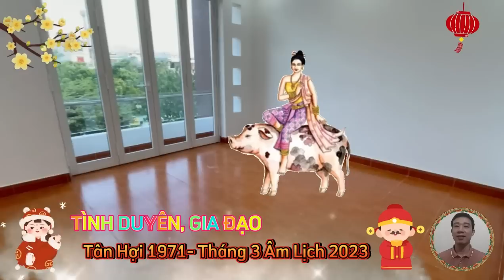☯ Sốc | Tháng 3 Âm Lịch 2023- Tân Hợi 1971, Được Lộc Bề Trên, Làm Ăn Trúng Lớn, Giàu To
tiết lộ sự thật chấn động về tử vi tuổi Tân Hợi, sinh năm 1971, biết được mệnh trời, gặp thời phất mạnh, đổi đời đại gia, Giàu nứt đố đổ vách trong tháng 3 âm lịch, năm quý mão 2023.
 tuổi Tân Hợi là những con người thật thà, ngay thẳng và rất tốt bụng, họ dễ xúc động với những khó khăn, bất hạnh của người khác.
 tử vi sự nghiệp tuổi Tân Hợi, trong tháng 3 âm lịch, năm 2023.
 bước sang tháng 3 năm 2023 âm lịch, tức tháng Bính Thìn, người tuổi Tân Hợi được dự đoán có vận trình hung cát đan xen, theo chiều hướng trước nghịch sau Thuận.
Tử vi Tài Lộc tuổi Tân Hợi, tháng 3 âm lịch, năm 2023.
 về phương diện tài lộc, tháng này Tân Hợi chịu ảnh hưởng bất lợi của tiểu hao, gây hao tài, nên tình hình tài chính có nhiều biến động.
 về phương diện tình cảm, gia đạo, tuổi tân hợi, tháng 3 âm lịch.
 ngũ hành xung khắc, gây tác động không nhỏ tới phương diện tình cảm của Tân Hợi, trong tháng 3 âm lịch, năm 2023.
 Nguyệt lệnh Lâm Tuyệt ở Hợi, gây ảnh hưởng ít nhiều tới tinh thần, cũng như phương diện tình cảm của bản mệnh, dù đã cố gắng Tiết chế cảm xúc. nhưng đôi khi vì áp lực cuộc sống, bạn lại không làm chủ được mình, nói ra những lời nặng nhẹ, khiến người khác bị tổn thương, đó là nguyên nhân chính gây ra các cuộc mâu thuẫn, cãi vã giữa đôi bên.
tử vi sức khỏe tuổi Tân Hợi, tháng 3 âm lịch 2023.
 bước sang tháng Bính thìn, vì tinh thần của Tân Hợi không thoải mái, Nên thường cảm thấy áp lực, vui buồn thất thường, khó ngủ, mất ngủ, lo lắng bất an, dẫn tới thể lực có dấu hiệu suy nhược rõ.
Tuổi hợp làm ăn với tuổi tân Hợi.
 trong giai đoạn này, tuổi Tân Hợi hợp với. tuổi Mão, tuổi Mùi, tuổi Ngọ, tuổi Sửu và tuổi Thìn, là đại cát Đại Lợi, vạn sự Hanh Thông.
tử vi chi tiết từng tuần của anh chị tuổi Tân Hợi, sinh năm 1971, trong tháng 3 âm lịch.